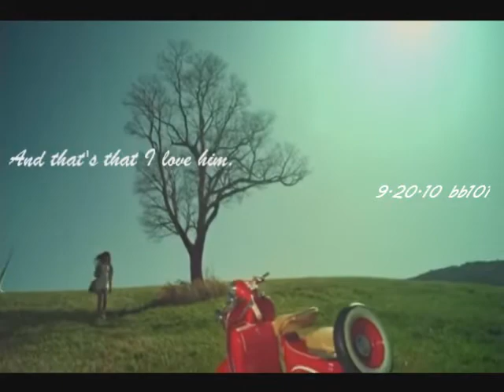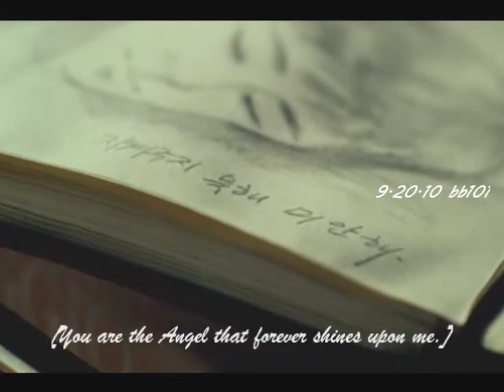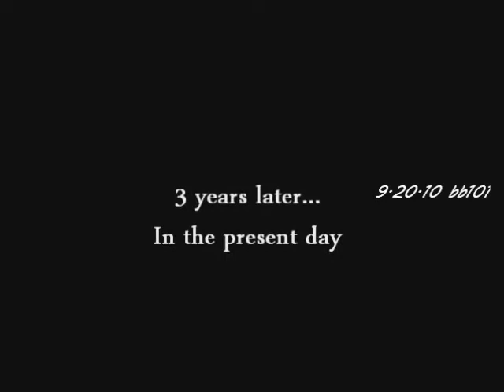Eternalty ft. Taeyang/ParkBom/KimKibum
Iono felt like making a fanfic...

Plot:
Bom and Taeyang were lovers 3 years ago. but as Bom thinks back into
the 3 years that she was with Taeyang, she realized that what she thought
was love was actually a mistake. Taeyang comes back but this time with
no what so ever memories of Bom. He starts to date Sandara Park, Bom's
cousin. Since Sandara never saw Bom's boyfriend before she doesn't
know that Taeyang was the man she was going to marry before he disappeared. Back in the present day, Bom was getting married. And it wasn't to Taeyang. It was to Ki Bum, the one who stood by her. And when Taeyang realizes that the one he truly loves, it was too late. He pulls out the ring he was going to propose to her, and drops it because he knows that it's too late.

but i do own the story line.